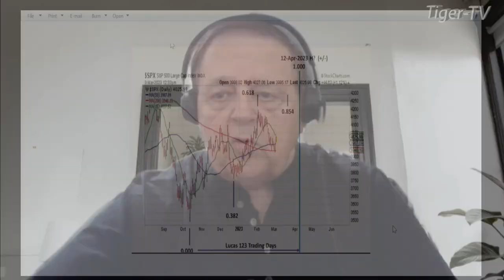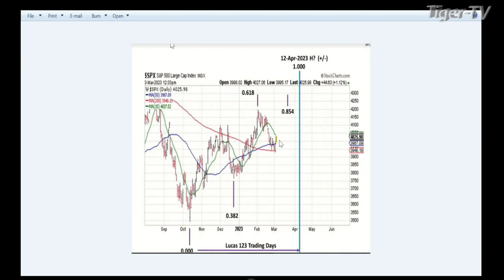April 12th, 2PM ET Market Update on TFNN - 2023